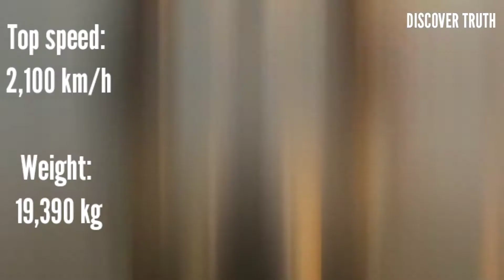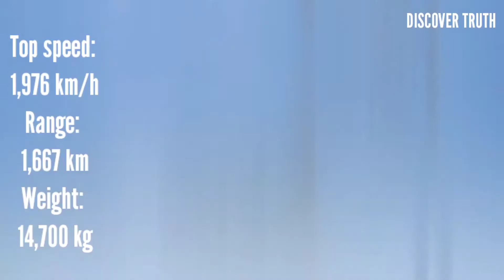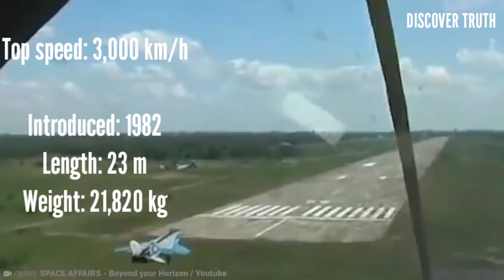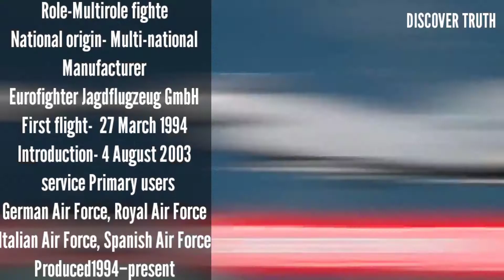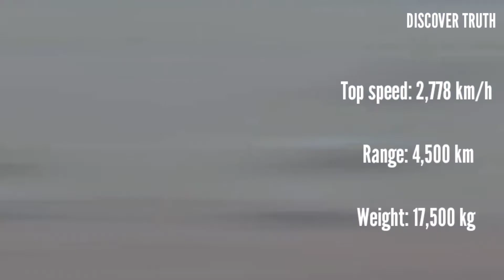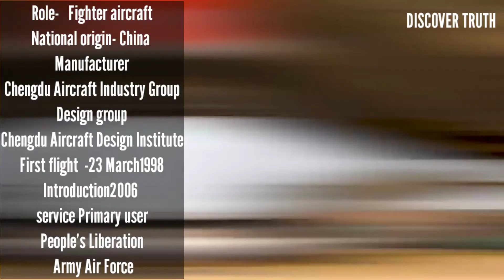Top 10 fighter jets in the world| list of dangerous jets